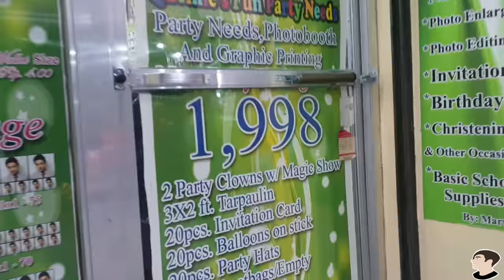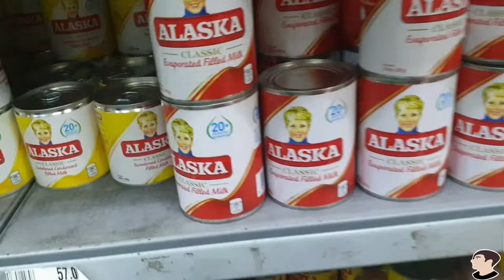100K SUBS CELEBRATION+ MUKBANG + COOKBANG